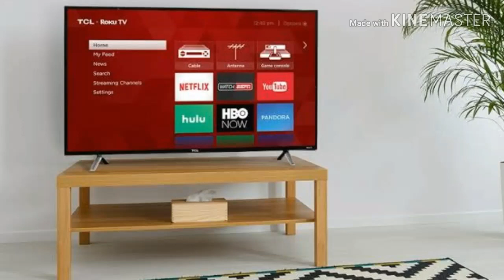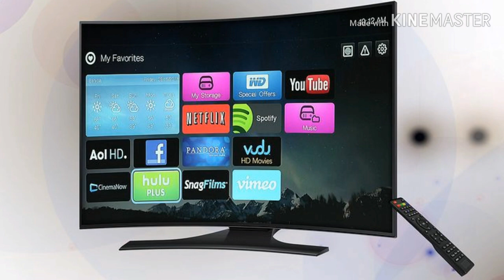टीवी से जुडी उन्सुनी बातें | amazing facts about television (T.V.)